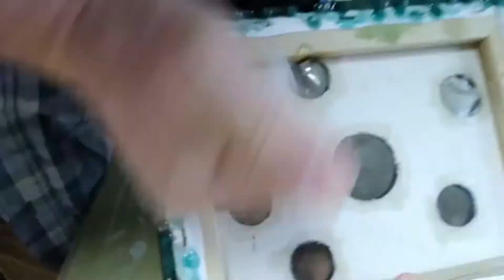Epoxy Resin Art..."Mother" Pt. 3 / Art for A.I. series...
This is the 3rd video for the piece titled "mother" from the "Art for A.I." series. In this video I had gotten to, what I thought was, the completion stage of this piece only to decide I wasn't happy with the outcome. I felt like it needed a little more and the gloss lines I had connecting the 5 gold elements of the piece looked like I had just used gift wrapping tape. However, I'm glad I changed it cause it will be a more interesting piece. Part 4 should be the completion video and I'll have that out real soon.